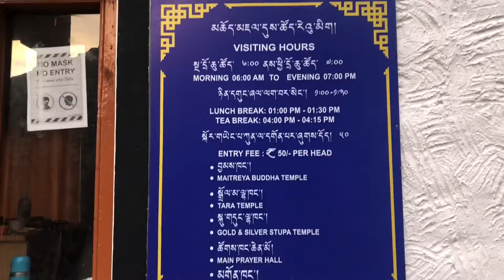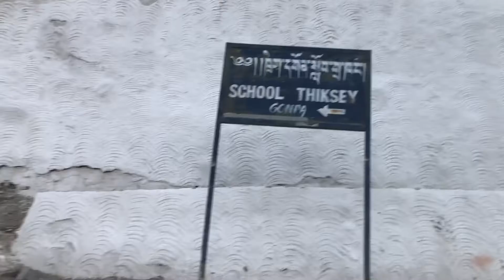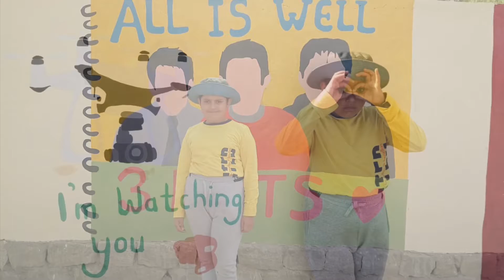THIKSAY MONASTERY| SINDHU GHAT | RANCHO SCHOOL|लेह का सफर।monastery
Here friends I visited the very famous THIKSAY monastery, rancho school of famous 3 idiots movie and Sindhu ghat